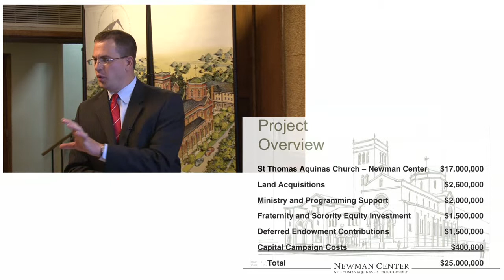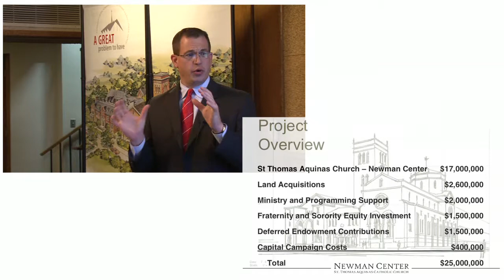Student/Parish Reception Part 3: Jude Werner